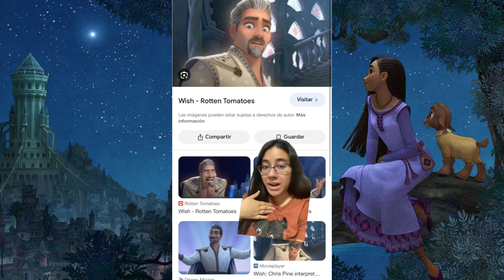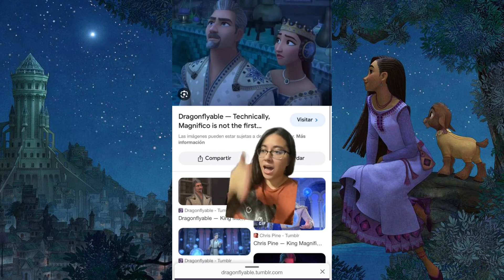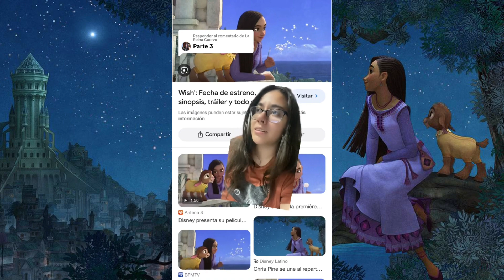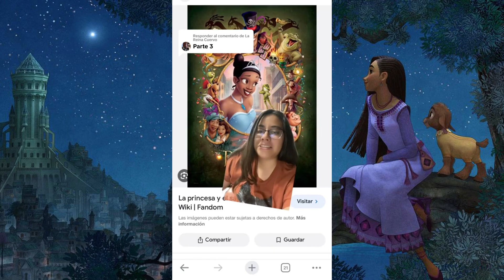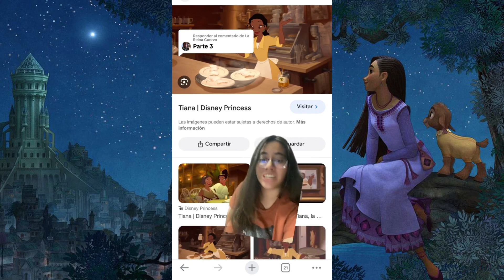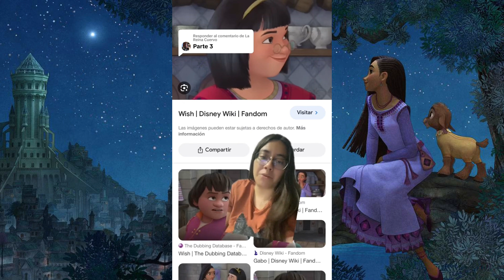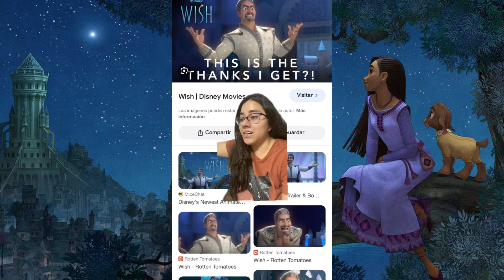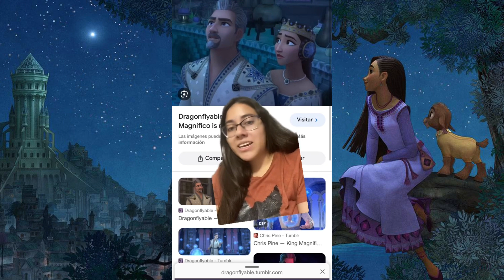El rey Magnífico siempre tuvo razón | Análisis de Wish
Sabíamos que Wish no iba a ser la mejor película de Disney, pero tampoco se trataba de que termináramos estando más de acuerdo con el villano que con la heroína.